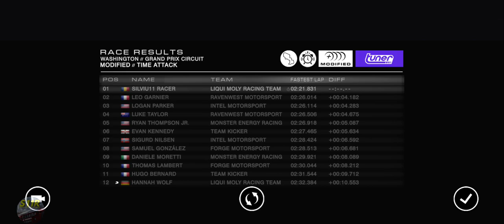Grid Autosport Android–Time Attack–Washington Grand Prix Circuit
In these videos I’m just presenting all Grid Autosport Circuits, I’m a total beginner in this game.
Car used: Chevrolet Camaro SS

Game settings:
Transmission Automatic
Traction Control – On
ABS – On
Racing Line – Full
Flashbacks – 0
Camera Position – Any
Game Optimisation – Graphics (best)